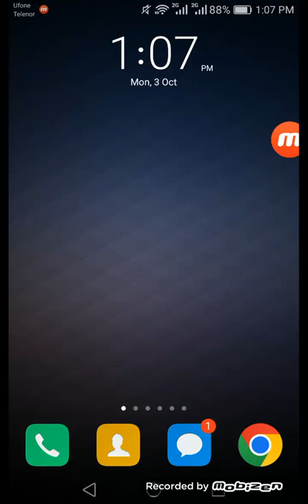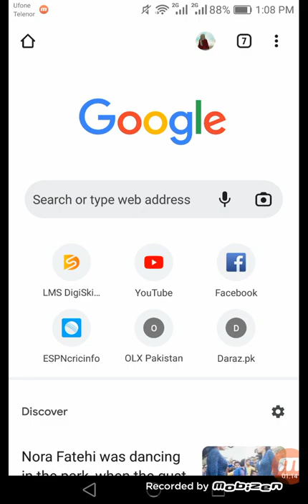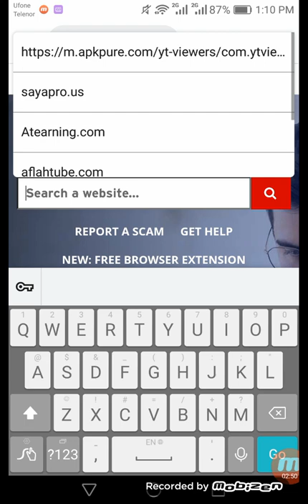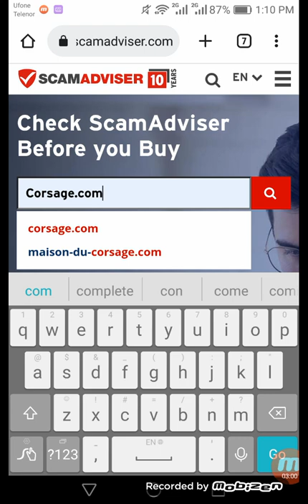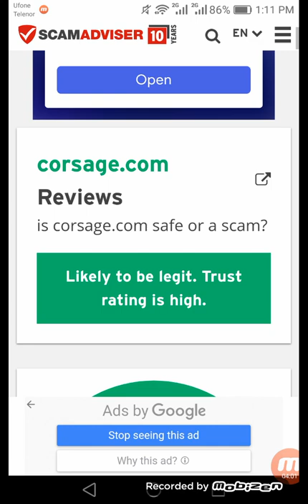Best Advisor for investment purposes | Make investment without any fear